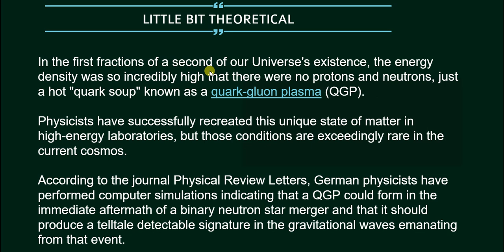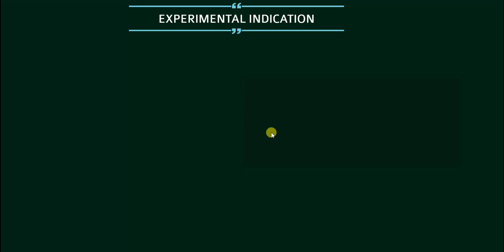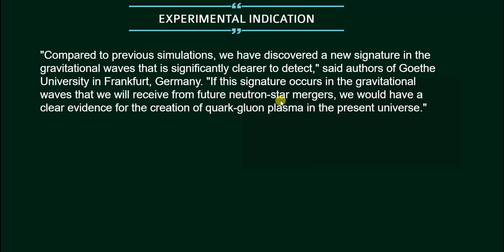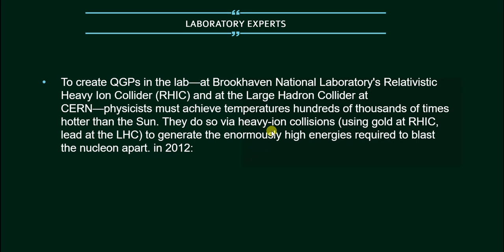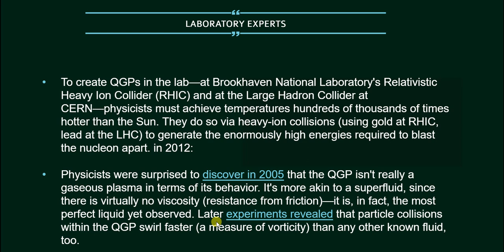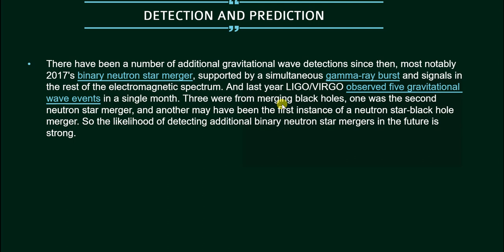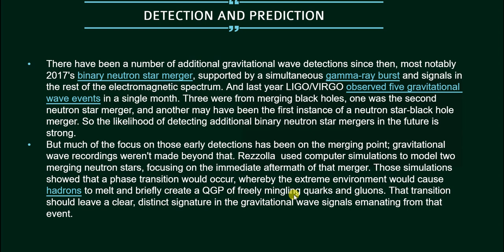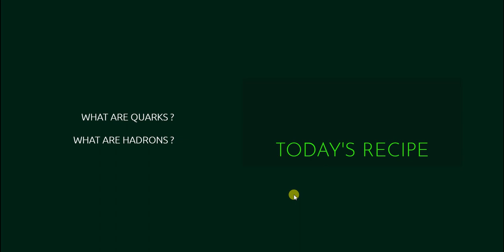For Hunt of Evidence of Quark Gluon Plasma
This video reveals the theoretical and practical studies of quark gluon plasma its creation in laboratories and its predicted observation as a natural happening in the present universe.